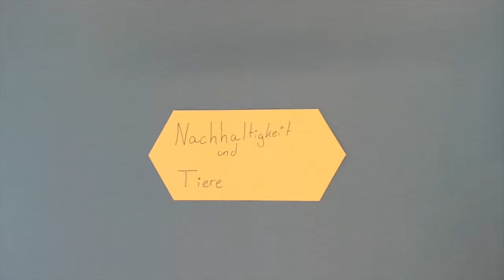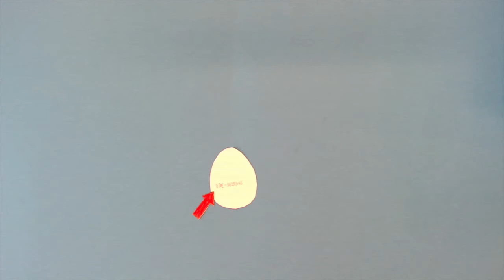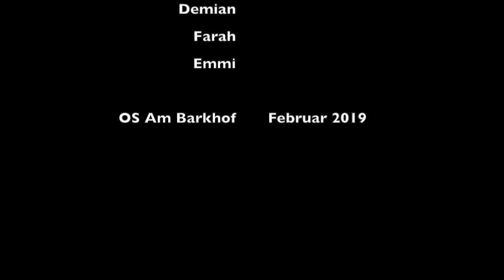Nachhaltigkeit und Tiere